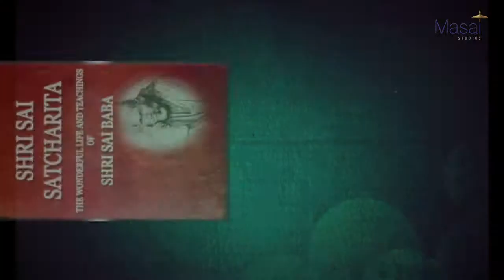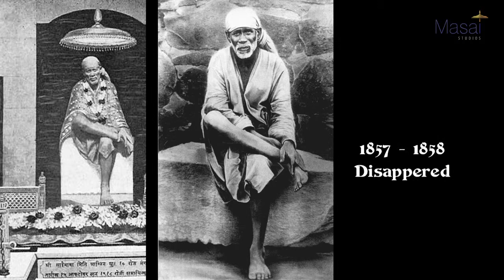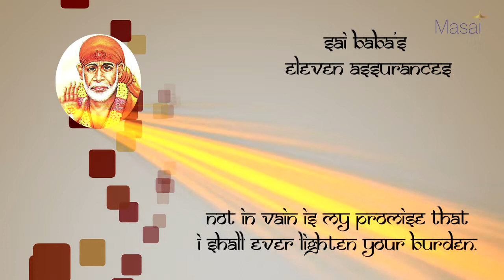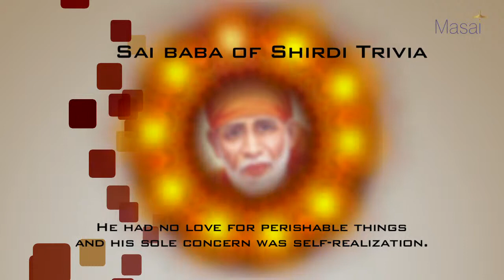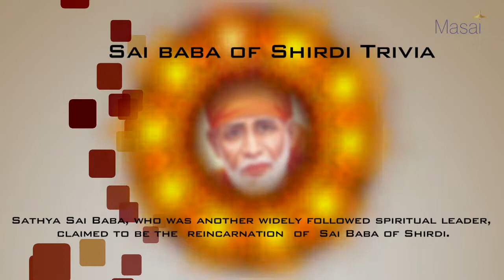Shri Shirdi Sai Baba : God , Fakir , Saint , Healer : A crisp Biography in english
Talking Hourglass brings you worlds first Video Wikipedia about anybody & everybody that matters . Consume all the knowledge and information that is relevant & needed , all in the most crisp format.